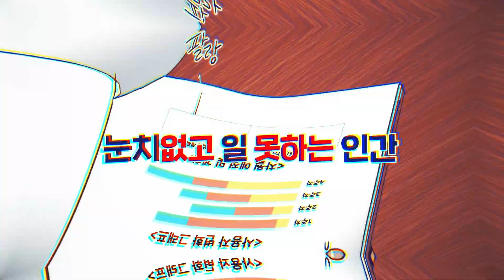강제 역지사지 로맨스 [24분의 1 로맨스]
이 시대 최고의 커리어우먼, 그러나 '모쏠녀' 차주안!
모델 뺨치는 피지컬과 외모, 그러나 '실수투성이' 유도진!

이 두 사람의 이야기가 벌써!
100화를 맞이했습니다!
거기에 기쁜 소식 하나 더!
[24분의 1 로맨스]의 드라마화도 결정!
모두 독자님들의 많은 사랑 덕분입니다.
드라마도 기다려주세요!

우린 바디 체인지로 찐하게 썸타는 사이?!
[24분의 1 로맨스]
매주 목요일 카카오페이지에서!

영상 제작 :  노드 커뮤니케이션즈 (Node Comms)

▷▶ 구독자분들을 위해 앞으로도 더 맛난 웹툰맛집이 되겠습니다 :)